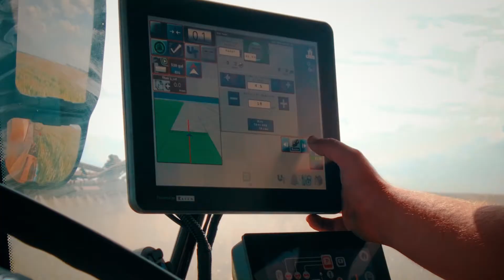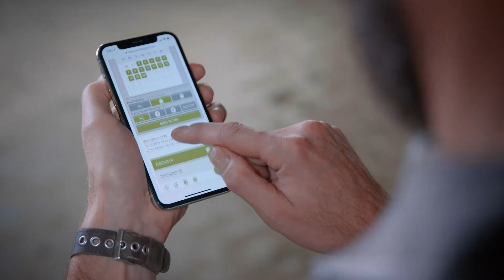Autonomy is the Goal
For decades, Raven Applied Technology has been committed to maximizing operational efficiencies through its innovative agriculture technology. The company’s autonomous product suite, Raven Autonomy™, is an extension of that core. From field computers to sprayer and planter controls, GPS guidance steering systems, logistics technology, and autonomous solutions — Raven provides precision agriculture products designed for ag retailers and growers to remain competitive and profitable into the future. Our full suite of existing core technologies make autonomy work, including Slingshot® and VSN® Visual Guidance.